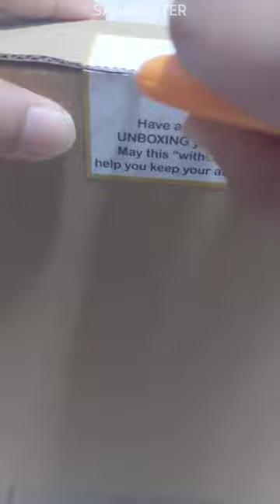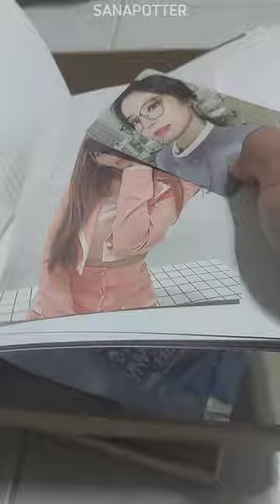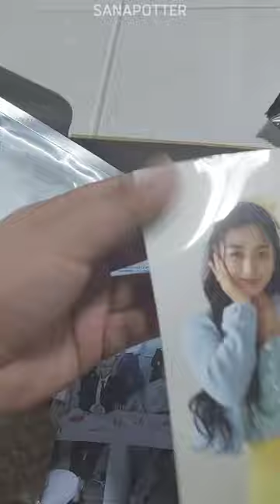unboxing two Formula of love: Result file version